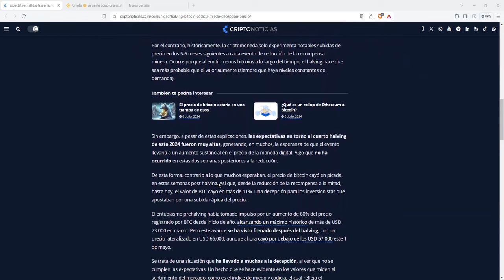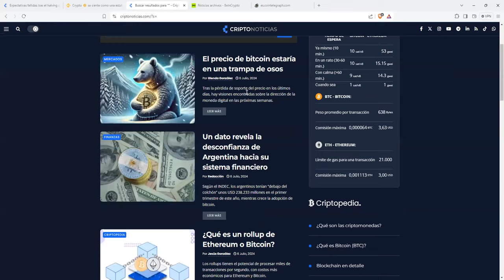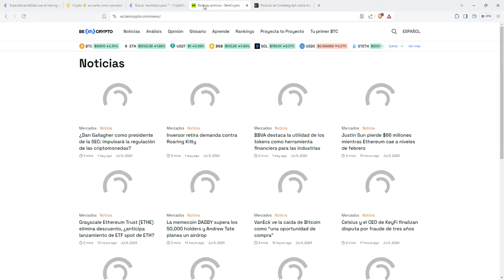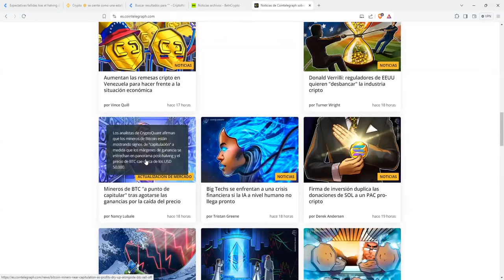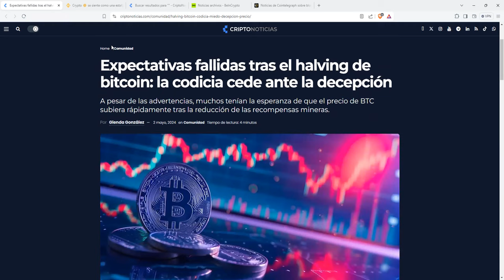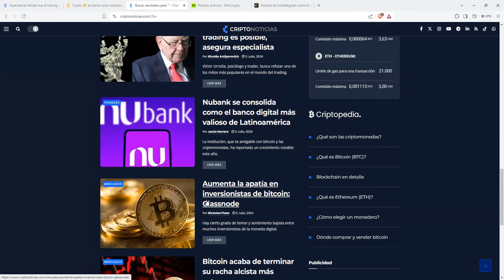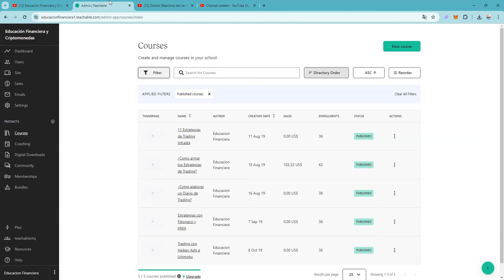DECEPCION 👉 tus criptomonedas altcoins no van a subir Tomadura de pelo con el halving y los